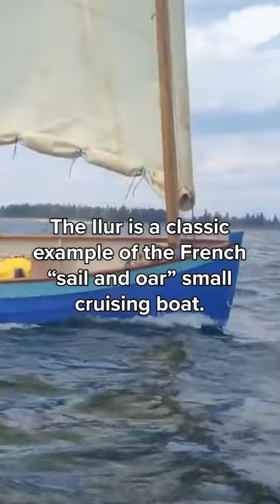A French-Inspired Boat that Cruises in Comfort and Style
"The French term voile-aviron translates to “sail-oar,” and describes a type of small cruising boats with a devoted following. French naval architect François Vivier has created an extensive portfolio of voile-aviron boats, and the Ilur is his most popular—many hundreds of them sail in France and a growing number are being built in North America. With a quiet, robust beauty, the Ilur’s current iteration represents an impressive marriage of classic form, 21st-century computer-assisted design, and modern plywood-and-epoxy glued lapstrake construction."